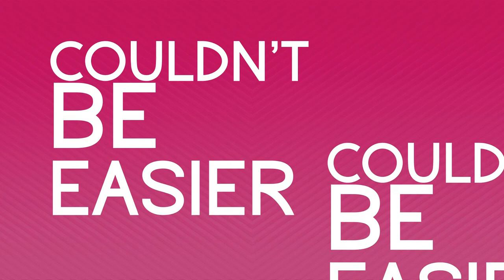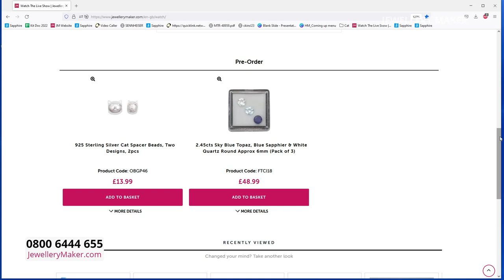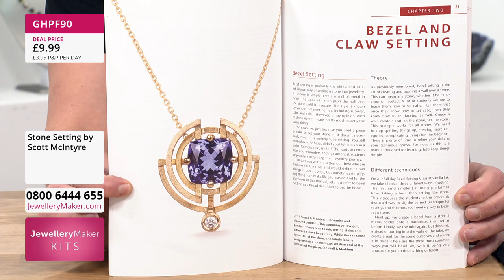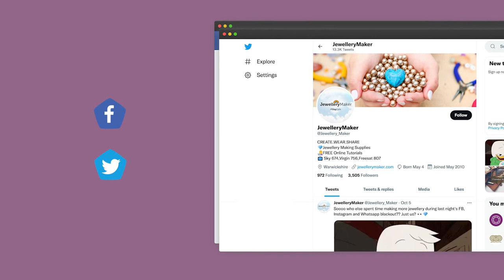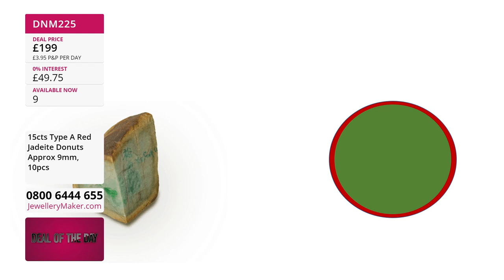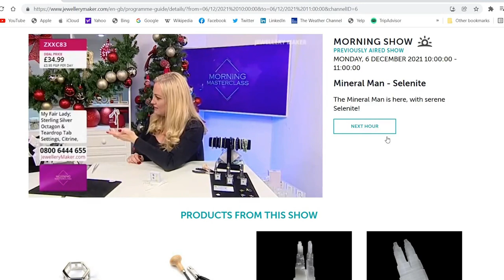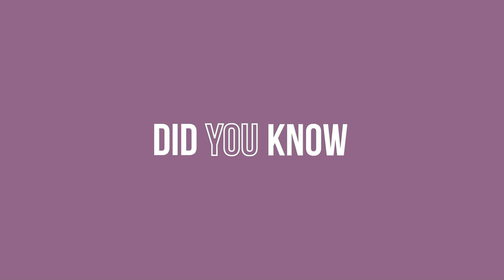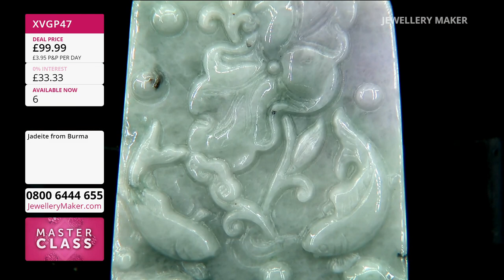JewelleryMaker LIVE 12/09/22